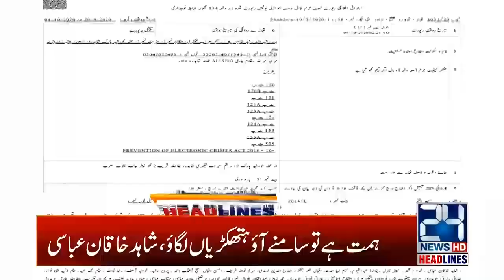7am News Headlines | 6 Oct 2020 | 24 News HD